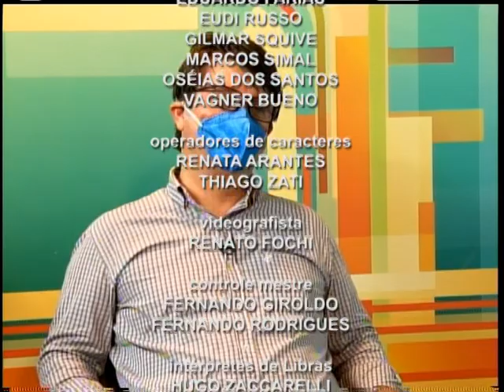QUESTÃO DE ORDEM - Odélio Chaves (Progressistas)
O vereador Odélio Chaves faz um balanço dos primeiros meses de mandato na Câmara de São José do Rio Preto.